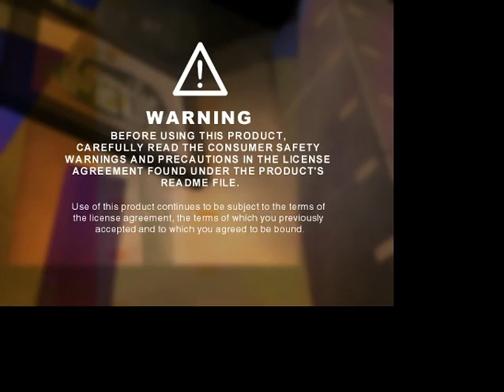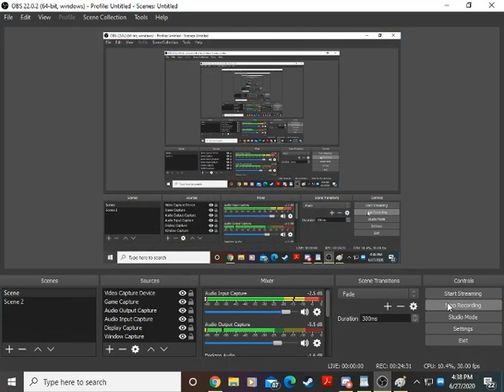Family Feud 2000 PC Game #75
Time to start our next Old Meathead Louie Anderson game of Family Feud for the PC. Will we get another $20,000?